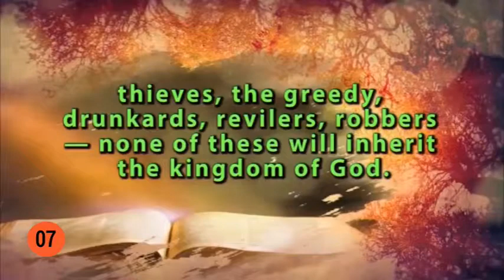" I am the way, young people "–07 Message by Sr. Marie Therese-9994034178.